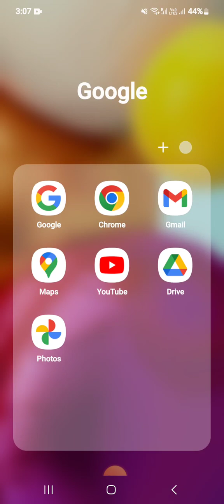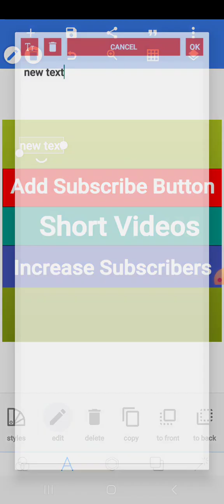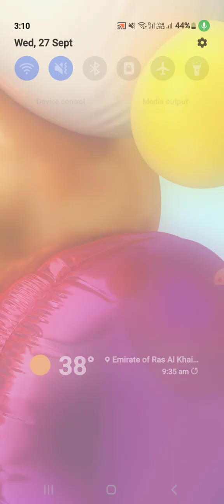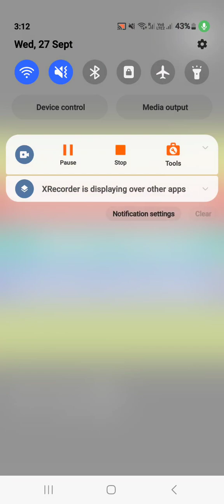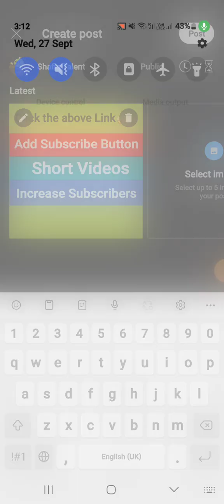how to viral community post l youtube community post in square size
Friends is video mein ap ko mein bataun ga k ap community post ko square shape mein kaise share kr sakty hein aur apni video pe ziada views la sakty hein.